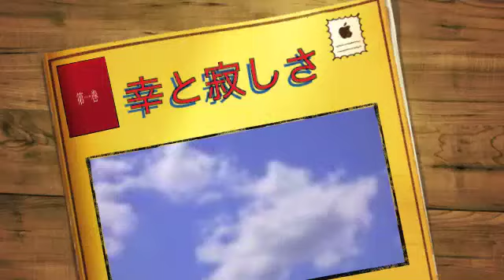channel of Ken!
寂しいあなたへ、、